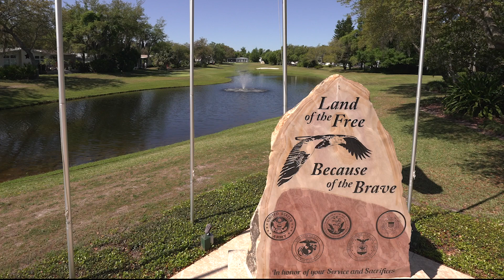WHISPERWOOD-- 55+ COMMUNITY